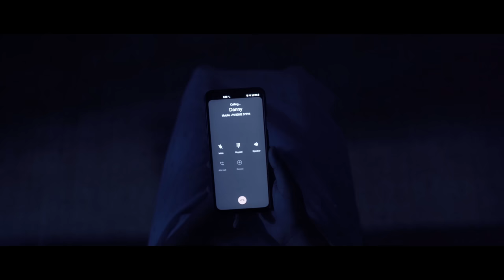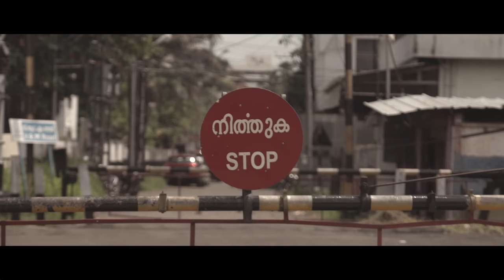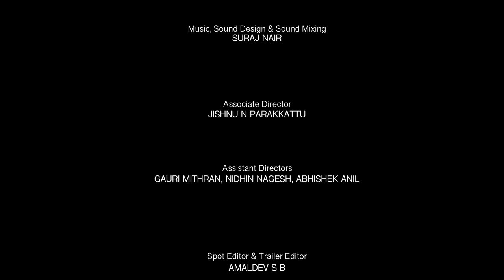കൽപന | Kalpana | Malayalam short film 2022 | Pavan Precious Thomas | Nandakishore S | Peevees Media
* 𝘼𝙉𝙏𝙄-𝙋𝙄𝙍𝘼𝘾𝙔 𝙒𝘼𝙍𝙉𝙄𝙉𝙂 *
This content is Copyrighted to Peevees Media. Legal action will be taken against those who violate the copyright of the following material presented!